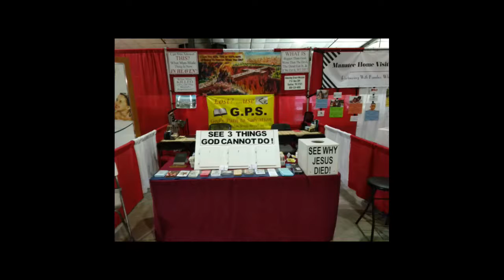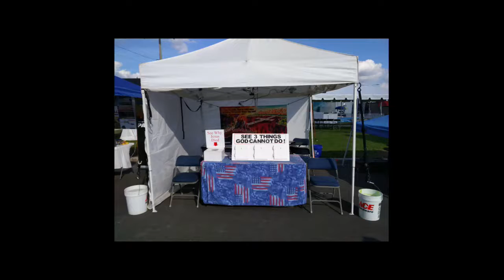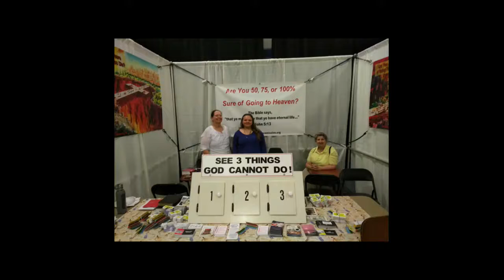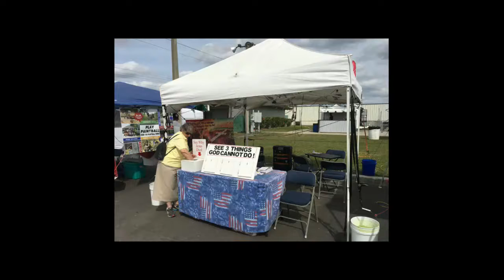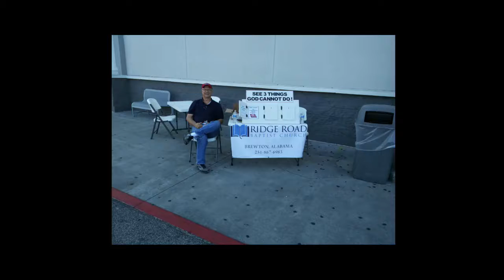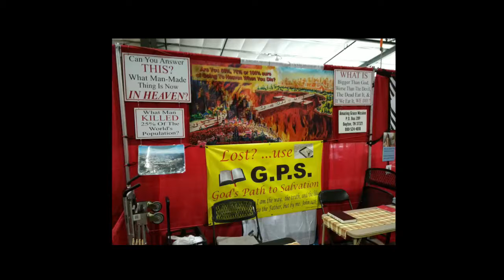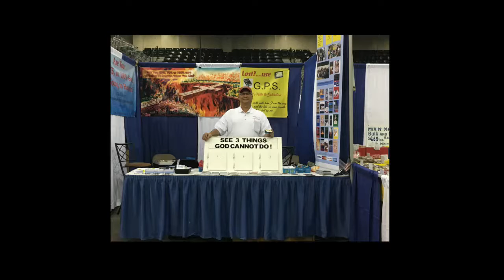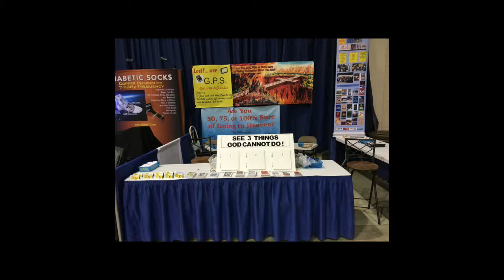AGM Missions Presentation By Rodney Houle